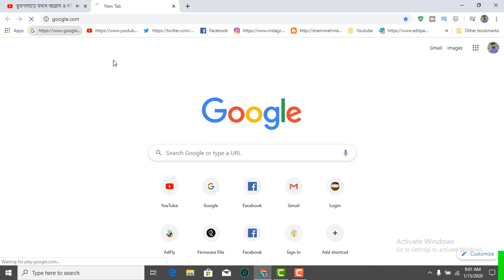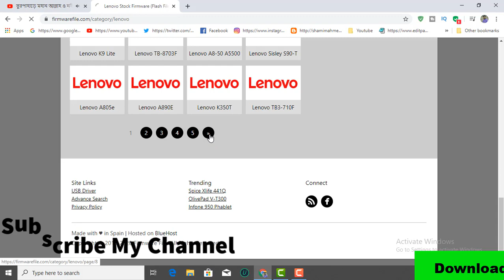How To Download Lenovo k910E Firmware ( Flash File )